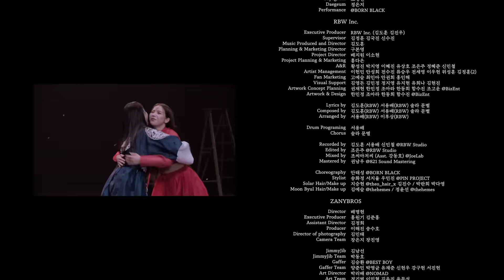[MV] MAMAMOO+ '나쁜놈 (Aniri ver.) (Feat. 김준수)'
마마무+ 1st Single Album [ACT 1, SCENE 1]

Pre Release✔
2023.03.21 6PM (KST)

Album Release✔
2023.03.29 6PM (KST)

About MAMAMOO.

MAMAMOO.